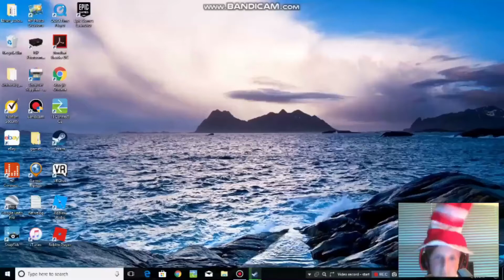Fast and Furious without the Furious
Gotta go fast and only fast